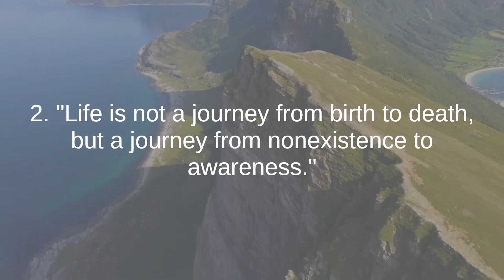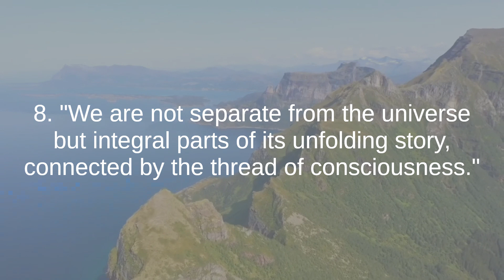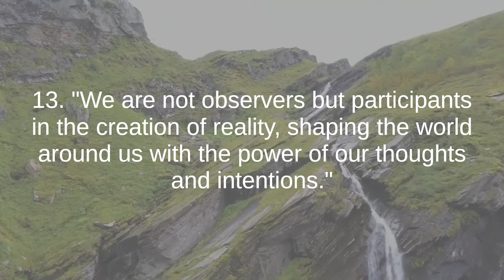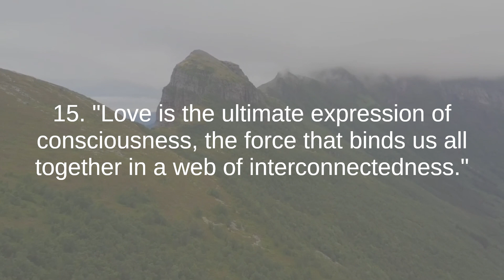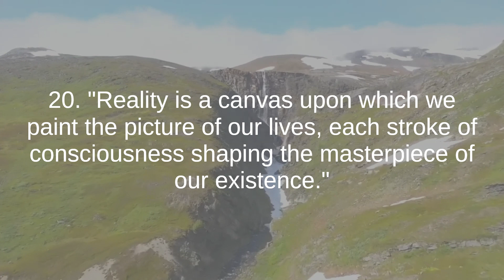Dr Robert Lanza the best quotes to listen and reflect on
Dr. Robert Lanza is a prominent scientist, medical doctor, and philosopher known for his groundbreaking work in stem cell research, regenerative medicine, and biotechnology. Born in 1956, Lanza's career has been marked by significant contributions to the fields of biology and medicine, as well as thought-provoking explorations into the nature of consciousness and the universe.

Lanza's early research focused on stem cells and their potential applications in regenerative medicine. He played a pivotal role in developing techniques for growing and manipulating stem cells, with the goal of using them to repair damaged tissues and organs and treat a wide range of diseases and conditions.

In addition to his work in biomedicine, Lanza has made significant contributions to our understanding of the nature of reality and consciousness. He is a proponent of the theory of biocentrism, which posits that consciousness is a fundamental aspect of the universe and that life and biology are central to understanding reality. Lanza's ideas challenge traditional scientific paradigms and invite exploration into the deeper mysteries of existence.

Lanza is also a prolific author, having written several books that explore the intersection of science, philosophy, and spirituality. His book "Biocentrism: How Life and Consciousness are the Keys to Understanding the True Nature of the Universe" presents his theory of biocentrism and its implications for our understanding of reality.

As a sought-after speaker and thought leader, Lanza has shared his insights and research findings with audiences around the world. He continues to push the boundaries of scientific inquiry and challenge conventional thinking, inspiring others to explore the mysteries of life, consciousness, and the universe.

Dr. Robert Lanza's pioneering work in stem cell research and regenerative medicine, coupled with his thought-provoking ideas about consciousness and reality, have earned him widespread acclaim and recognition as a visionary thinker and innovator in the fields of science and philosophy.